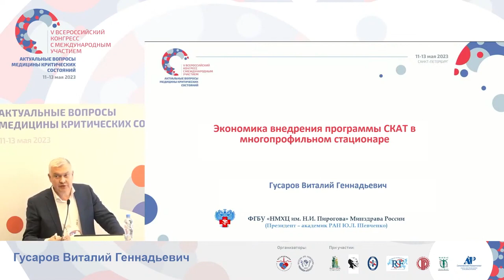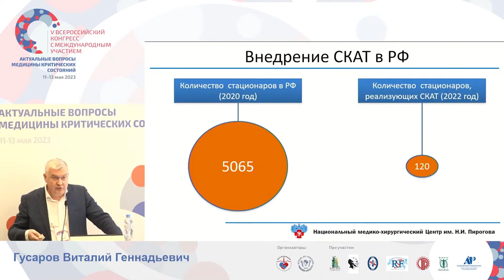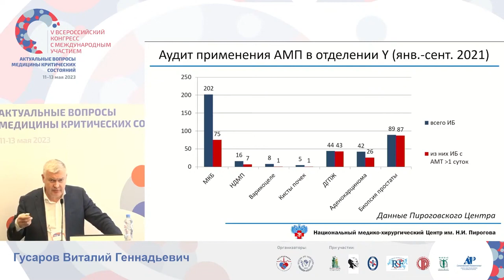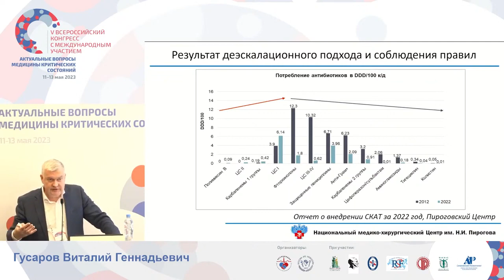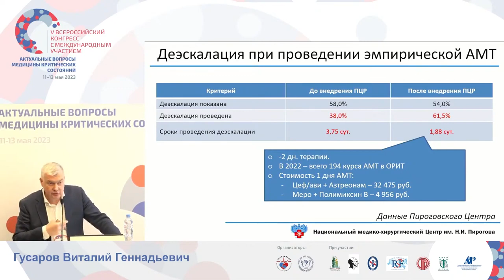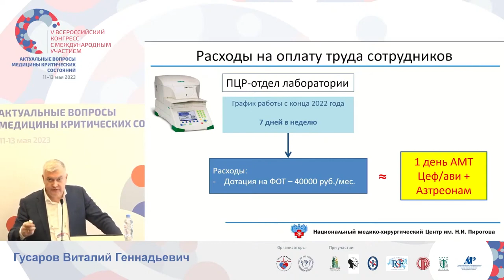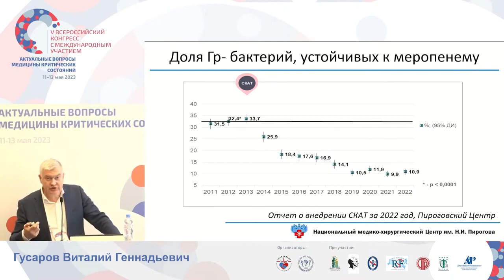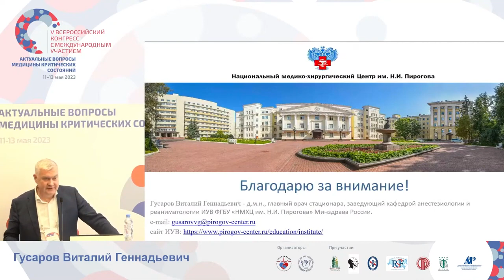Стратегия контроля АБ терапии Гусаров В.Г.